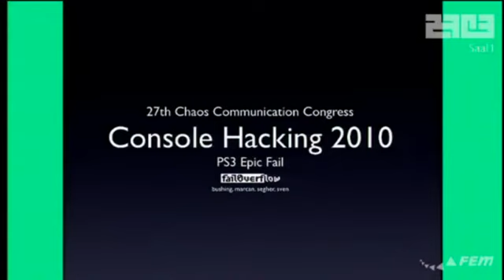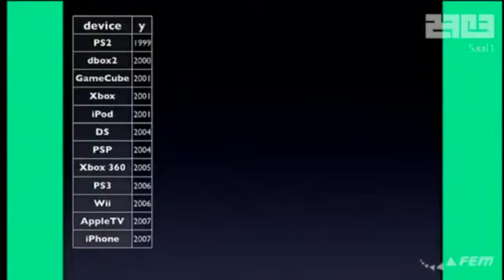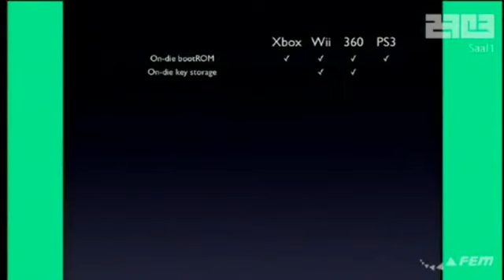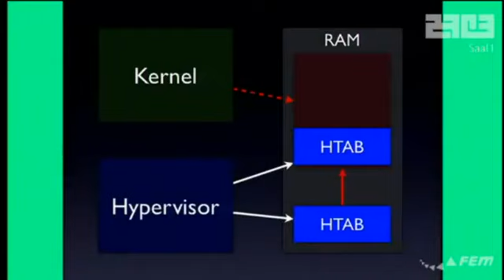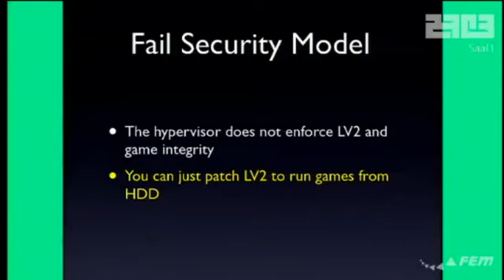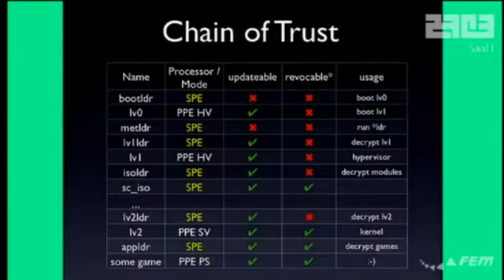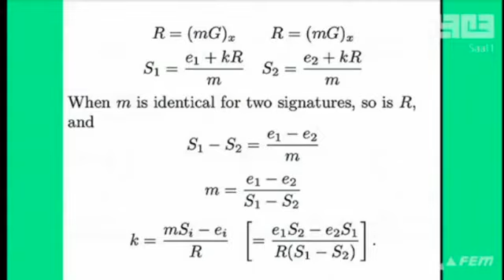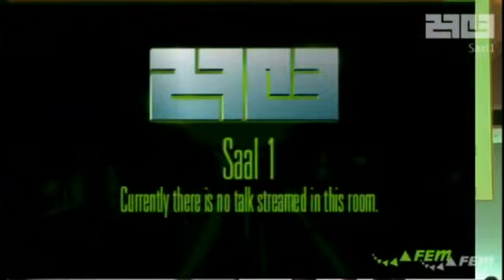DCEmu Reviews - 27C3 - Chaos Communication Congress 2010 - fail0verflow - FULL VIDEO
27th Chaos Communication Congress 2010 held in Berlin, Germany.
Authors: segher, marcan, sven and bushing — fail0verflow!

FACTS:
- fail0verflow is the name of our 'group'. We are a bunch of curious hackers who have been working on a bunch of things over the last 3 years.
- It did not take 4 years to crack the PS3, we only started looking at the ps3 after otheros was killed.
- Note: we won't be working long-term on CFW or similar. We'll release tools and a PoC, someone else can take over. The fun part is done ;)
- Our current PS3 goal: AsbestOS.pup
- Our goal is to have linux running on all existing PS3 consoles, whatever their firmware versions.

Over 70 million Wiis, over 40 million Xbox 360s and over 35 million Playstation 3s have been sold in the last few years. That makes over 145 million embedded devices out there and most of them are just used to play games. But what can you do with them if you don't like playing games? You hack them to make them run your own code of course! We're going to talk about the various hacks that you can use to gain control of your hardware and make it do what you want it to do.

2010 saw the first hacks for the Playstation 3, soon after Sony removed Other OS functionality. We will detail the operation of current PS3 exploits, show a few new ones and explain where and how Sony went wrong when designing its security system, and show how these holes can be used to gain control over the system and bring Linux back to the PS3.

We will also go over hacks for the other consoles, including the JTAG hack for the Xbox 360 which made running homebrew code more convenient, and the cat-and-mouse games that Nintendo played with us to combat Wii hacks. We might also check out the security of their 'new' handheld console - the DSi.

Gamers might find this talk interesting even though it is targeted at those who hack (or design) embedded system security. A basic knowledge of crypto is therefore assumed. We will also be present in the Hackcenter before and after the presentation for those of you who are interested in learning more about the subject.